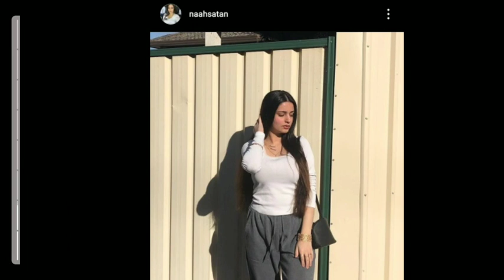Hot Pakistani Girl Viral During Pak Vs Nz Match | जानिये नाम, Followers कितने बढे ,Insta ID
Hot Pakistani Viral Girl
Hot Pakistani Girl Viral During Pak Vs Nz Match | जानिये नाम, Followers कितने बढे ,Insta
Viral Pak Girl During pak Vs Nz Match
viral Cricket Fan Girl In Pak vs Nz Match
viral Girl During Cricket Match
viral Pak Cricket Fan Girl
Pakistan Vs New Zealand Match Viral Girl
Pakistani Hot Girl PaknVs Nz match

Best thing about today's match Pakistan Vs New Zealand 😯PakvsNz

pakistan Won Semifinal

Pakistan vs New Zealand Semifinal Match
Pakistan vs New Zealand Semifinal Match Preview
Pakistan vs New Zealand Semifinal Match playing 11
Pakistan vs New Zealand Semifinal Match Dream team
pakistan player reaction after qualifying for Semifinal
Shadab Khan viral video
Shadab Khan Excited For Semifinal
pakistan player reaction after qualifying for Final
New Zealand players reaction after qualifying for Final
Pak vs NZ Fantasy Pickup

Big News भारत Vs पाकिस्तान के बीच फायनल ? India Vs Pak Final T20Wc

New Zealand Vs Pakistan Match Pitch Report
New Zealand Vs Pakistan Match Preview
Pakistan Vs New Zealand Venue Record
Pakistan Vs New Zealand Dream fantasy pick

india Vs Pakistan Final Match Loading
India Vs Pakistan Final Match Icc t20 Wc

india Vs Pak In Final
पाकिस्तान Qualified For Semifinal
India vs Pakistan Final Match

last  over Thriller  Run Chase
Virat Kohali Last 5 over runs
Hardik Pandya & virat partnership
Virat kohli Batting against pakistan
Ind vs pak Highlight
Ind vs pak
Pak vs Ind highlight
Virat Bating highlight

Marcus Stoinis
Yuvraj 6 six
Fasted Half Century
Fastest half Century in World Cup
fastest Half Century in Icc T20 Wc
Fastest Half Century By Australian
Fastest fifty in World cup
Fastest fifty in t20 world cup
Fastest fifty in Austrilia

Fastest fifty in wc
Fastest fifty in cricket
Top Class batting
Best strike rate in wc
Marcus stoinis fifty against Srilanka
Marcus stoinis Fastest half century
aron Finch Bow Down To Marcus Stoinis
marcus Stoinis 50 in 17 ball
marcus Stoinis 50 Against Srilanka
Marcus Stoinis 59 vs Srilanka Highlight

Fastest T20I Century
Fastest T20 Hundred In T20
Dewald Brevis 100 In 35 Ball
Dewald Brevis Hundred Highlight
fastest Century In Cricket

Dk Out From Playing 11
Dinesh karthik Dropped From
Virat Kohli Batting
Virat Kohli Today Match Batting

india vs Bangladesh t20 match highlights
t20 world cup highlights
cricket news
cricket updates
cricket
sports tak
sports yaari
Indian team
world cup 2022 Semifinal